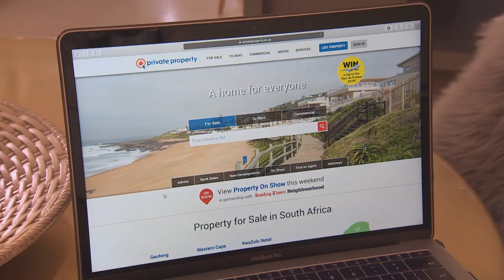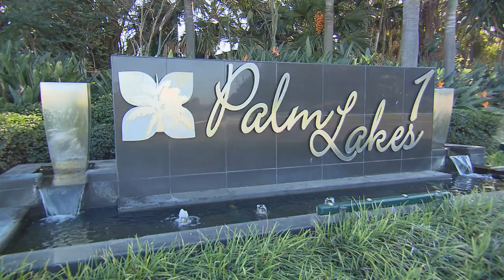The best estates in Durban, KwaZulu-Natal.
Carol Reynolds, Pam Golding Properties Area Principal for Durban Coastal, chats to the Afternoon Express team about the property market as well as estate living in her home province, Durban, KwaZulu-Natal.

Video Transcript:

Search for a home on any device, anytime, anywhere. Private Property: a home for everyone.

Presenter: Welcome back to Win A Home on Afternoon Express, exclusively on SABC3. Now, as you know, Private Property has teamed up with Afternoon Express to provide you with advice on the different aspects of property on estates. Today we have in the loft with us Carol Reynolds, north Durban area principal for Pam Golding Properties, who's going to talk to us about the property and estate market in her home province of KwaZulu-Natal. Welcome to the loft.

Carol Reynolds: Thank you. Thanks for having me. Good to be here.

Presenter: So Carol, how does one like you get involved in the sort of world of property?

Carol Reynolds: I was born into a property family. My father's a conveyancer, my mom's owned the Pam Golding franchise for 20 years in the Midlands, my sister co-owns it with him, my brother's in construction, my grandfather was a developer, and I did law and decided that I needed something a little bit more vibrant in my life-- Presenter: So you tried to run away, and then the cord was too close, and it kind of pulled you back in.

Carol Reynolds: That's it. I thought, "I've either got to be an estate agent or a lawyer, so let me do property," because I love everything about property. I love renovating, decorating, investing in it.

Presenter: Stunning.

Carol Reynolds: It's my passion.

Presenter: What's so cool about your family is that you're so diverse in the field of property. So what exactly is going on in the markets in Durban when it comes to property?

Carol Reynolds: 2017's been an interesting year for South Africa, and there's been a lot of negative sentiments. But ironically, people tend to gravitate back towards a bricks and mortar, more solid investment class. So actually, the residential property market, particularly in Natal, is being really resilient. It's showing extreme resilience. We've had growth of 9% year-on-year in Umhlanga, which is 4% above the national average. My little Durban North/Umhlanga franchise has done better this year than last year. So I think sometimes you've got to remove yourself from the noise and the sentiment and actually focus on the stats, and you'll see that actually the residential property market's doing exceptionally well.

Presenter: Sure. And speaking of those stats-- I mean, we were mentioning over the last couple of weeks that estates are a growing trend when it comes to property. Everyone's looking to be part of an estate. So what are some of the hottest estates that are happening in KZN at the moment that are around?

Carol Reynolds: Well, just north of Ballito in a little place called Tinley Manor is Palm Lakes. Very popular with the young families because you can get a three to four bedroom home there for 3 million rand.

Presenter: What?

Carol Reynolds: So it's really affordable, and there're lakes on the estate, lots of community centers, ideal for children. So that's a popular one. Then, moving slightly through the south into the heart of Ballito is Simbithi. Simbithi's done very well over the years. Beautiful modern contemporary architecture. It's got an 18-hole golf course, an equestrian center, so also very popular with families. And then, moving slightly further south to Zimbali, which is on the cusp of Ballito, probably the most well-known security estate in KwaZulu-Natal. It's got Balinesian architecture, very established. It's got a lot of coastal forests--

Presenter: Now, weren't--

Carol Reynolds: --which creates privacy.

Presenter: Weren't they also named as the second, just below an estate in Cape Town, as one of the key estates?